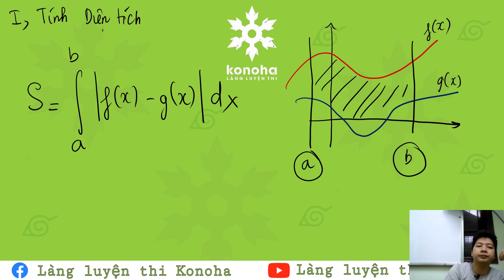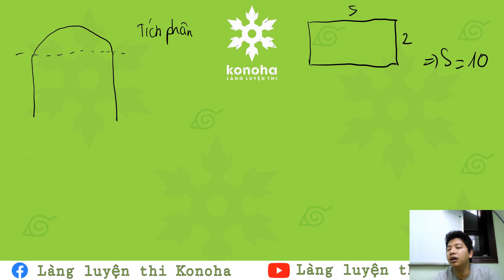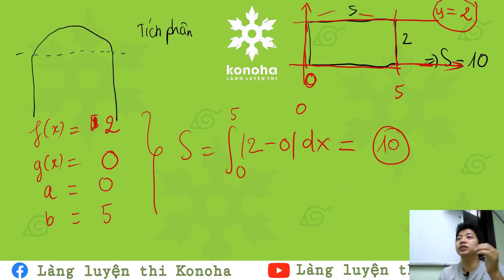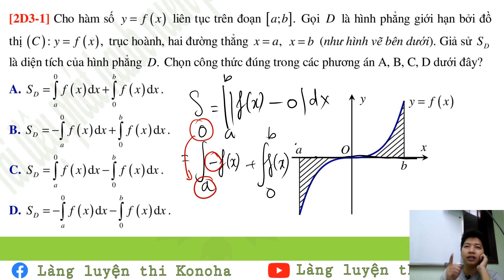[TOÁN 12] ỨNG DỤNG TÍCH PHÂN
Thầy Sơn Hokage - 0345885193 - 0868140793